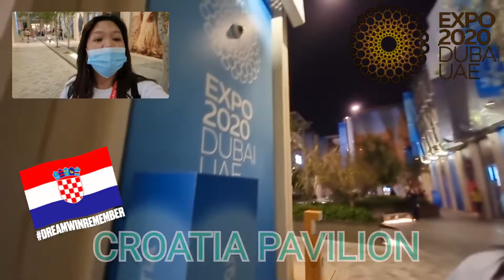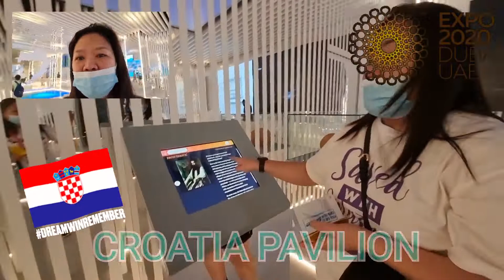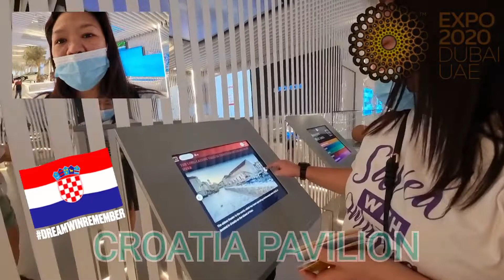EXPO 2020: CROATIA PAVILION